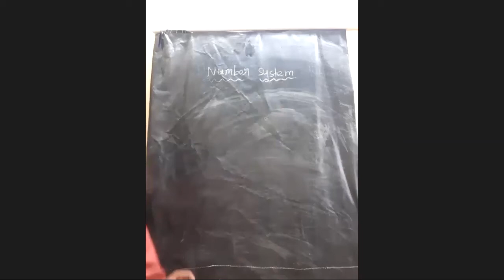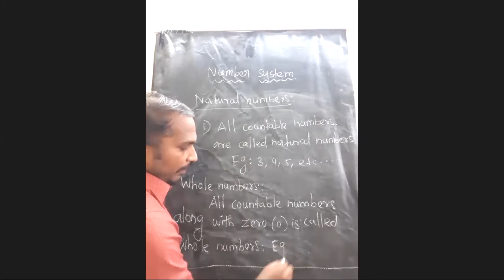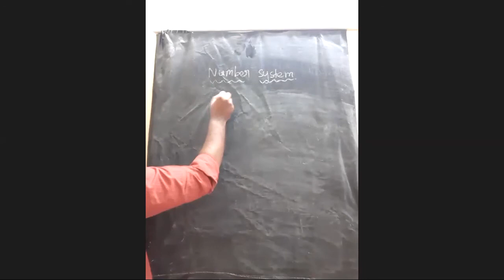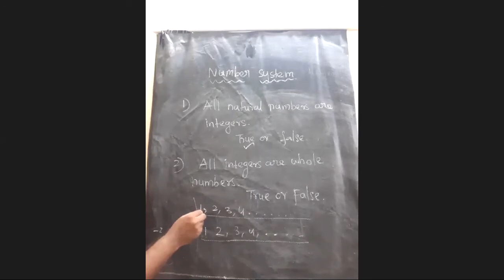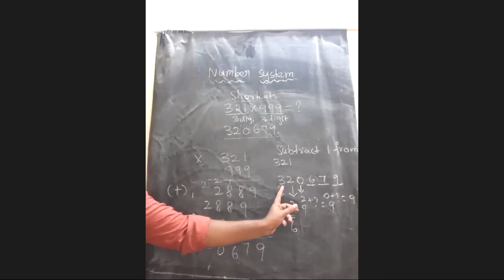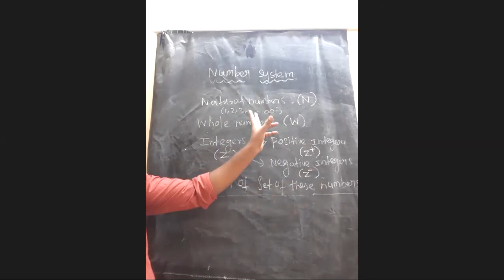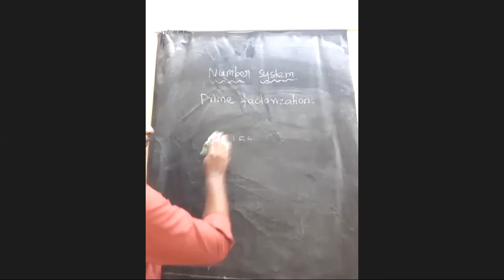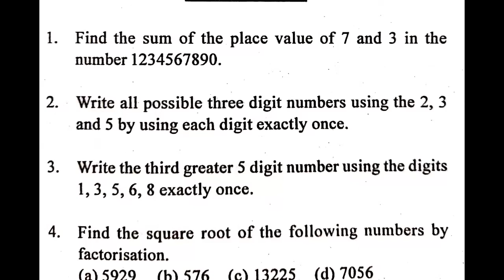May 24 - 7th Foundation - Maths | Rajasekar | SZ3